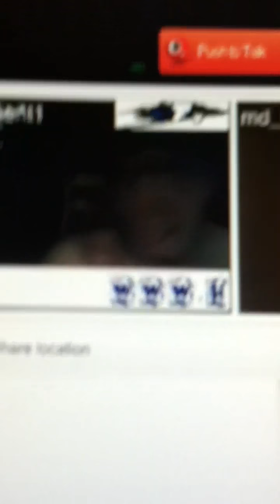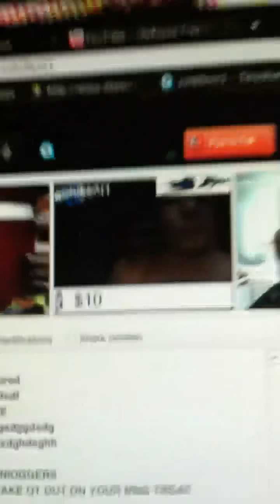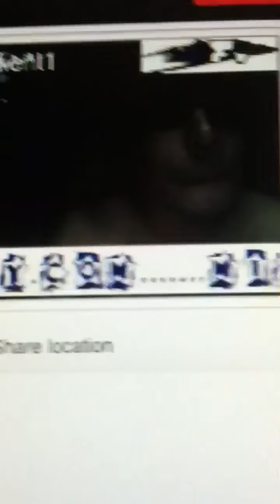Tinychat freestyle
IllyPayso goin in on a freestyle on TC ... We doos this daily.. Visit us
Tinychat.com/sohifient1 videochat
And freestyle with us